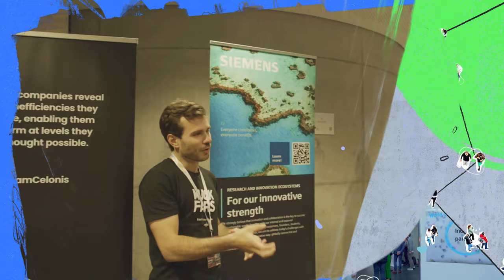Start for Future - Match & Start Open Call - Apply now until January 15th, 2024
🔍 Are you passionate about shaping the future in Health, Food, Urban Mobility, Manufacturing, Circular Economy, or Energy? We're on the lookout for startups and founders like you! 🌍

🔑 Dive into a transformative 10-week journey refining startup culture, effective team practices, and project management essentials. But that's not all! 🎯 Our focus on Customer Discovery empowers you to validate ideas, synthesise feedback, and experiment with solutions.

🔍 If your heart beats for revolutionising these core fields, seize the opportunity to connect with experts, refine your vision, and drive impact. 🚀

🌟 Join the SFF Programme's Match & Start Phase! 🚀📅 Apply now and be part of the change-makers reshaping industries!